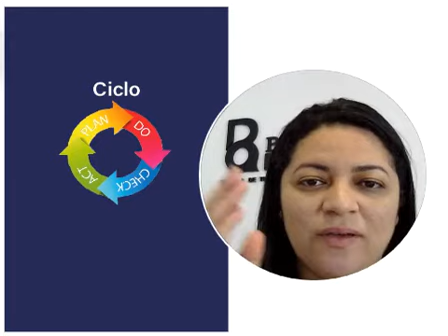O que é Ciclo PDCA?